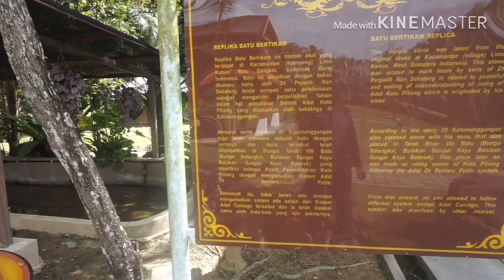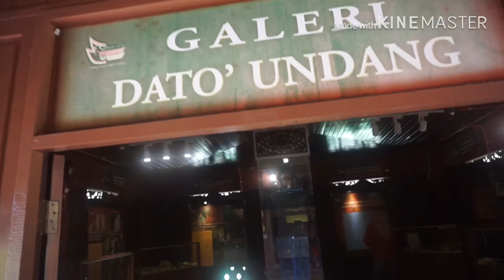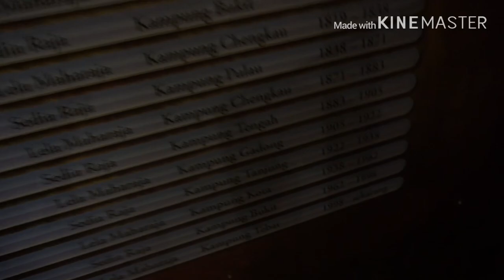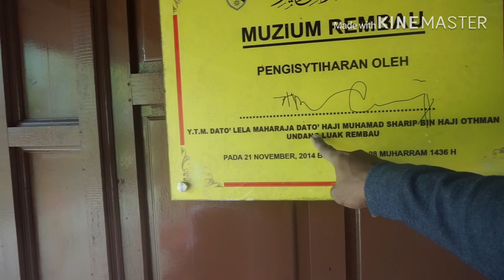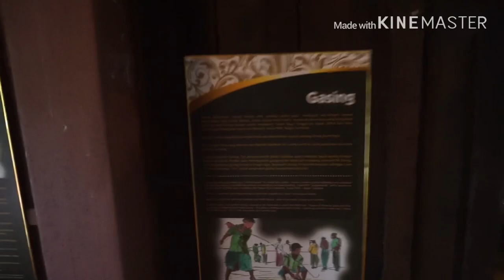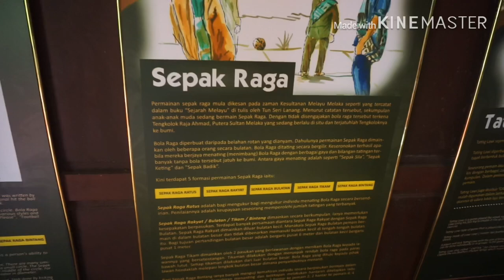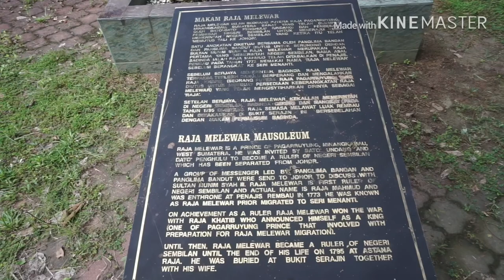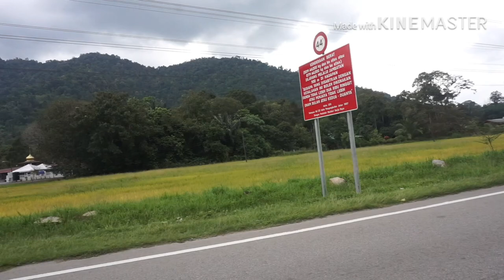VLOG NEGERI SEMBILAN | muzium rembau dan makam raja melewar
SEJARAH PENUBUHAN

Pembinaan Muzium Rembau telah mendapat persetujuan dari Kerajaan Negeri dan Persekutuan dan ia merupakan satu tanggungjawab pengurusan Lembaga Muzium Negeri Sembilan. Muzium ini adalah satu lagi tempat yang boleh dilawati di mana terdapat artifak-artifak dan peninggalan sejarah yang terdapat di daerah Rembau untuk dihayati oleh pengunjung dalam dan luar negeri. Bangunan Muzium Rembau telah siap dibina sepenuhnya. Merujuk kepada keputusan Mesyuarat Jawatankuasa Bertindak Kebudayaan, Kesenian dan Pelancongan N.Sembilan, pengurusan muzium ini akan diserahkan kepada pihak Lembaga Muzium Negeri Sembilan untuk dibuat perjawatan dan pengisian.

Pengisian muzium ini berdasarkan Institusi Undang Luak, Sejarah Rembau dan kedatangan Raja Melewar. Pengisian akan dibahagikan kepada beberapa bahagian seperti perpustakaan, bilik audio visual, kedai cenderamata dan lain-lain keperluan permuziuman. Bagi tujuan tersebut, pihak Lembaga Muzium Negeri Sembilan telah menjalankan kerja-kerja penyelidikan terutamanya mengumpul koleksi sama ada untuk dipamerkan atau disimpan.

Kerja-kerja pengumpulan bahan sejarah sekitar daerah Rembau bagi tujuan dokumentasi juga dijalankan. Segala bahan didaftarkan seterusnya mengikuti prosedur tuntutan contohnya seperti pemuliharaan. Antara sumbangan yang telah diterima ialah sebuah Rumah Tradisional Melayu Rembau dari Kampung Nerasau, Rembau. Dengan terbinanya Muzium Rembau ini penerangan tentang sejarah dan budaya Rembau serta kedatangan raja-raja ke N.Sembilan diharap dapat dihayati dengan lebih jelas dan berkesan. Di samping itu kompleks ini juga dapat dijadikan sebagai tempat rujukan dan memberi khidmat kepada pengumpul, penyelidik, penuntut dan pencinta sejarah tanahair.

makam raja malewar

Pameran Muzium Rembau

BALAI DATO' UNDANG

Ruangan ini memaparkan sejarah pentadbiran Dato' Undang yang memerintah Rembau berserta dengan alat kebesaran dan pingat yang biasanya digunakan oleh Dato' Undang dalam majlis-majlis rasmi. Di sini juga dipamerkan sistem perlantikan Dato' Undang di Rembau, peranan dan fungsinya kepada masyarakat. Sudut ini juga diisi dengan pengamalan Adat Perpatih di Rembau dan Negeri Sembilan. Selain itu, sistem pantadbiran Dato' Undang Rembau akan diketengahkan. Ruang ini sangat menarik untuk dilawati kerana ruang yang terhad, memaksimakan susunan peralatan dan artifak disamping sistem pencahayaan yang mampu mewujudkan suasana eksklusif.

RUANG PELAMINAN

Ruangan ini menyerlah kerana warna merah yang menjadi tema sudut ini. Ia merupakan contoh pelamin yang digunakan oleh masyarakat Rembau yang mana menjadi tempat bersanding mempelai. Komponen pelamin ini adalah bunga telur, alas duduk, tirai belakang, parang-parang dan tepak sirih. Corak yang terpatri atas kain baldu merah terdiri dari benang tekat dan manik serta labuci.